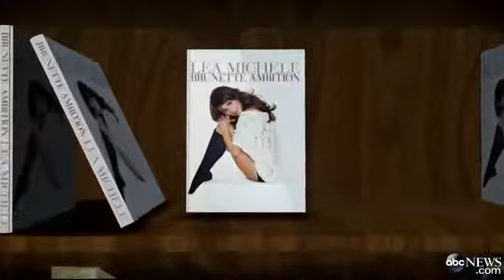Lea Michele Interview 2014: `Glee` Star on New Album Louder Says, `Music Should Be Personal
The "Glee" star talks about her new album and answers your Twitter questions.